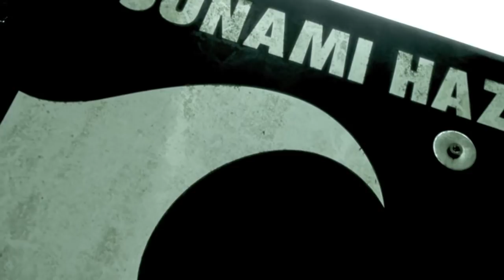SKAper / Surfing Newzealand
HEY PEOPLE !!  Have put together a bit of a surf / music video made right here in NewZealand from local ingredients! BEWARE the waves your about to see may cause jizz
all to the sweet sounds of...
BAND:SKAper
SONG:coppa
self titled E.P

find them on Facebook, MySpace, ReverbNation, iTunes or surfing!